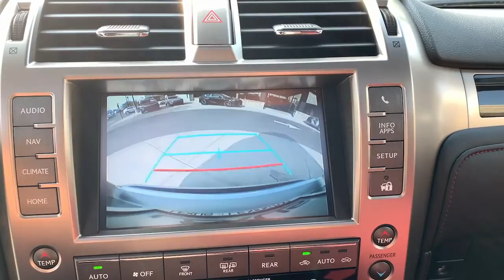2021 Lexus GX Lexington, Wyandotte, Colby, Becknerville, Clintonville, KY X29296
Atomic Silver New 2021 Lexus GX available in Lexington, KY at Lexus of Lexington. Servicing the Lexington, Wyandotte, Colby, Becknerville, Clintonville, KY area.

1264 E New Circle Road